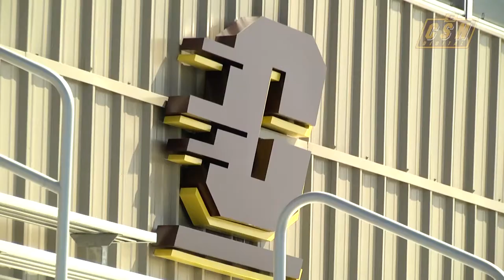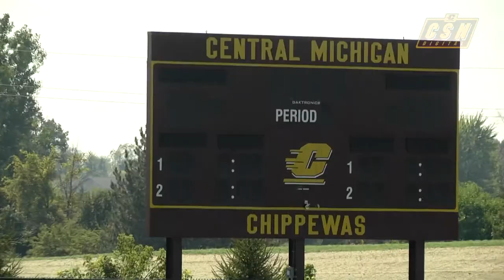New Soccer/Lacrosse Complex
Adam Jaksa talks to Dave Heeke, Peter McGahey, and Sara Tisdale about the opening of the new soccer and lacrosse athletic complex.